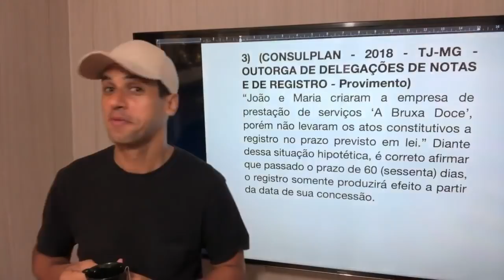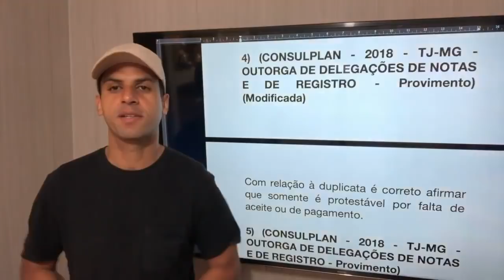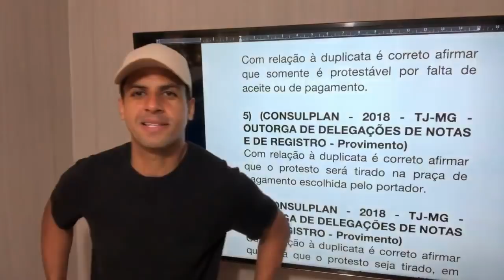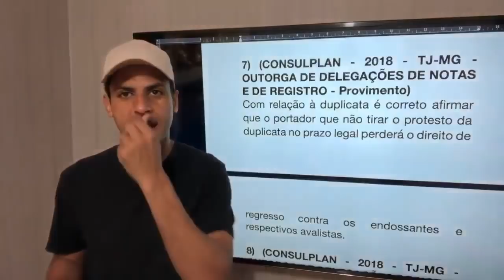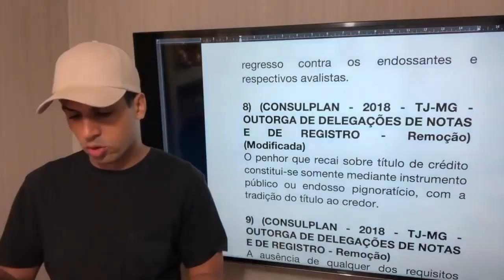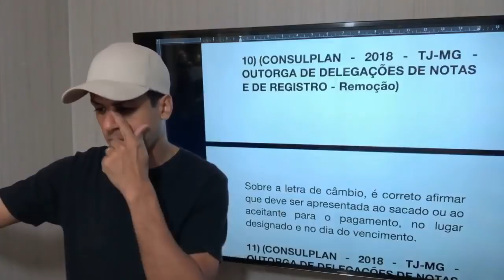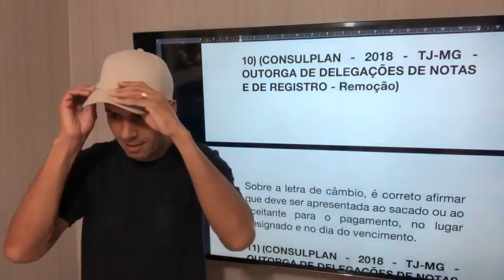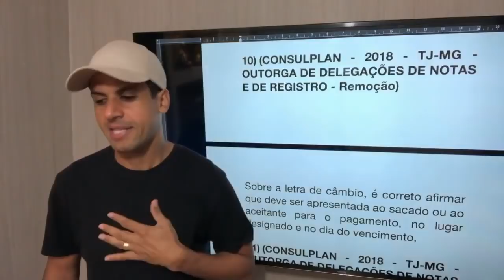Máquina - Atualização - 6|6 - Parte 1